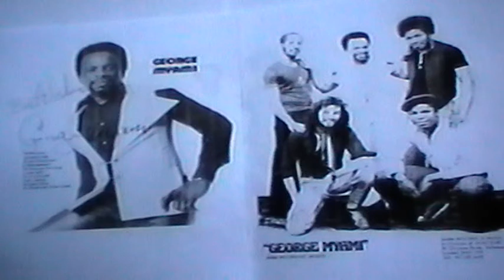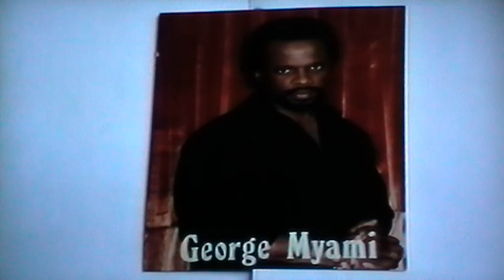George Myami - Time's on our side (together)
recorded mid-70's (around 1975)